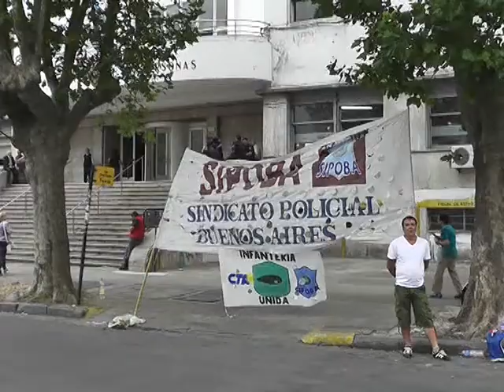PROTESTA DE POLICIAS